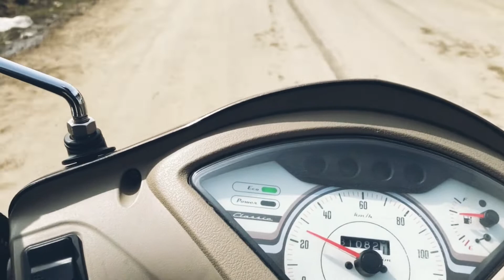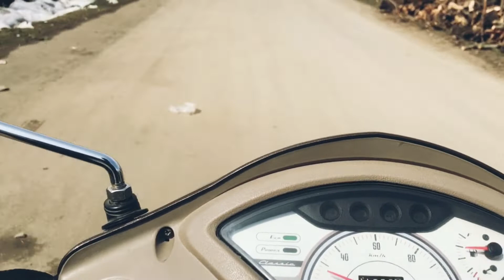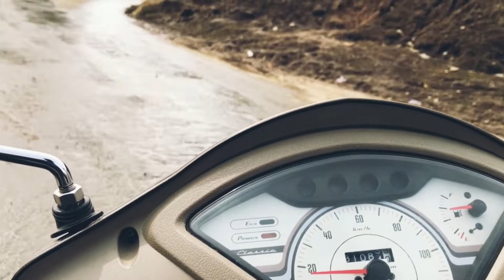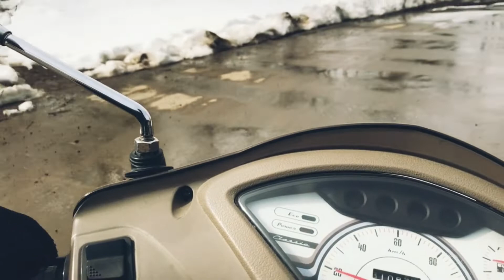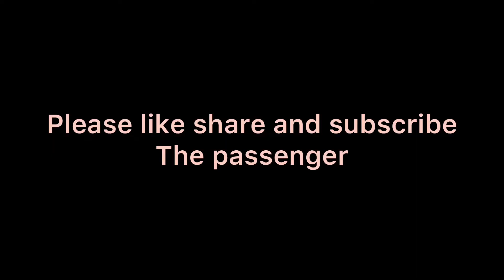Dodhpatri in Winter || kashmir || My first vlog || The Passenger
Musician: @iksonmusic